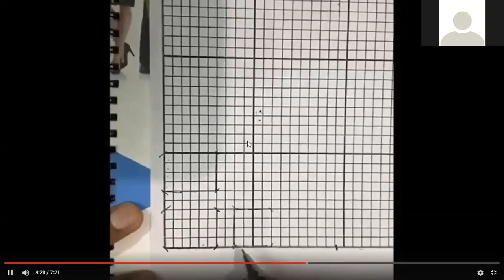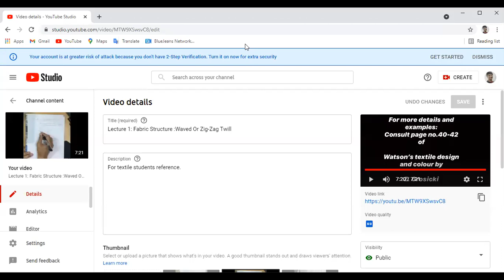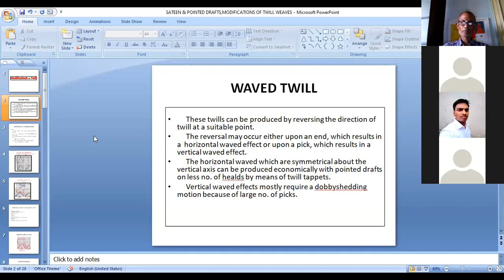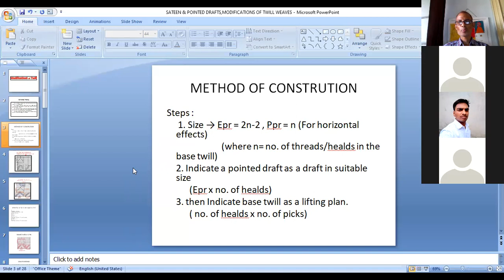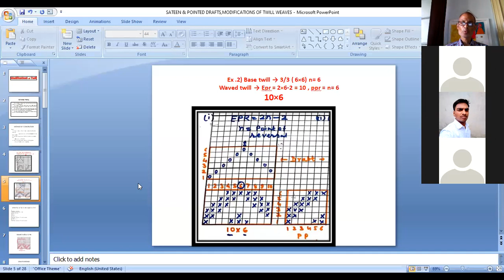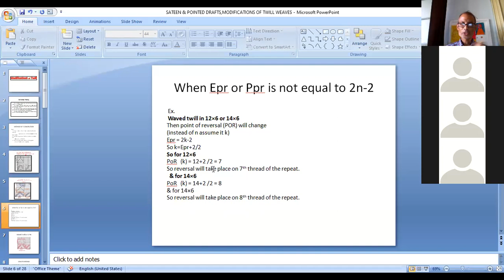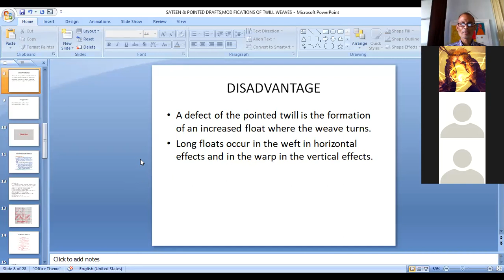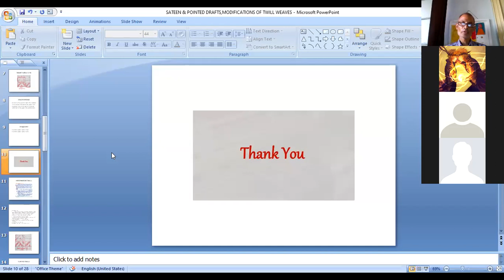TT SEM4 FS L-27 WAVED TWILL